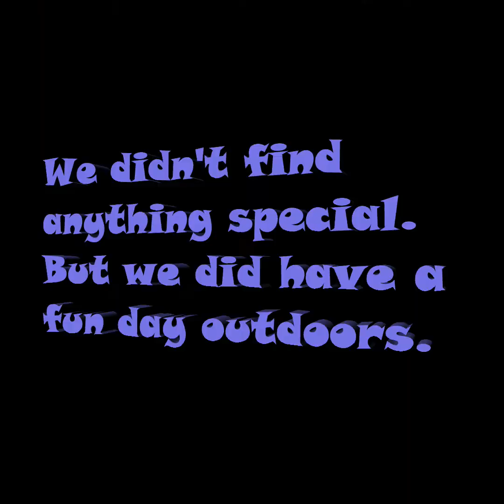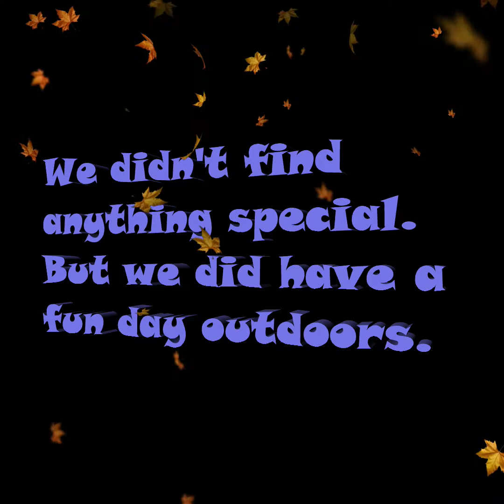Did we find a boat motor or something big?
Wanting to find a boat motor or something big!
Going on from our last video, we determine that even though our county is trashy, the waterways, for those locations we've been to so far, are clean.